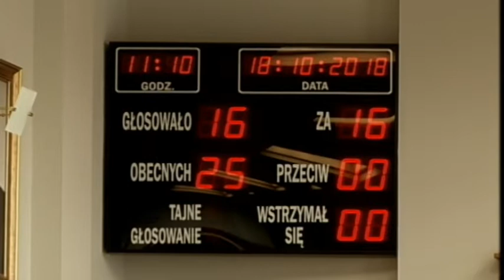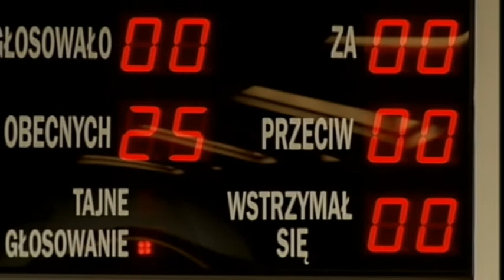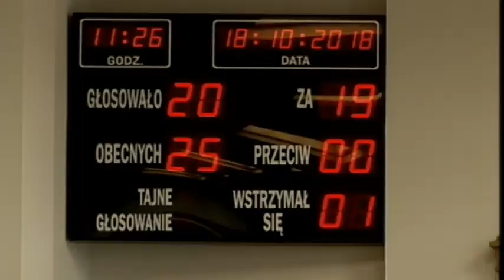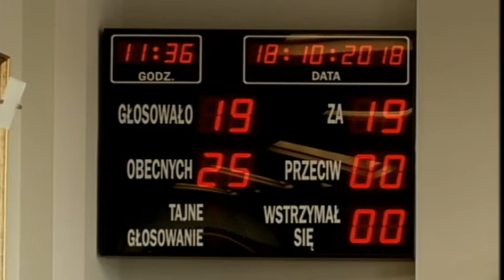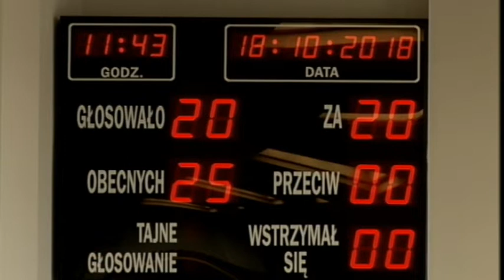Sesja Rady Miasta Ruda Śląska 18.10.2018 cz.1